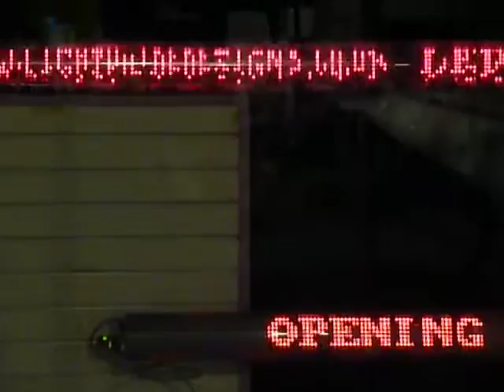LightDiodeDesigns' own creation on display in "REAL" life" A ShopFront In Leicester! :-)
LightDiodeDesignsUK ShopFront Illuminations in action, a lot of fun for me to see my own work "in lights"...
"MicroChipSamples in action"